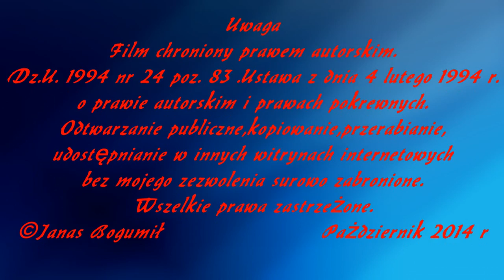Kotlet de Volaille pierś kurczaka jak przygotować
Kotlet de Volaille pierś kurczaka jak przygotować Jak przygotować wyciąć z kurczaka pierś z kostką na kotlet de Volaille .Prawdziwy najlepszy kotlet de Volaille tylko z kostką-reszta to podróby.